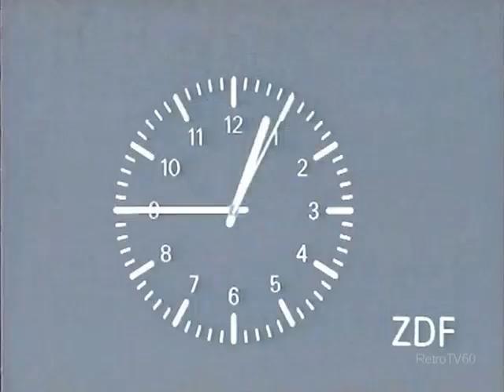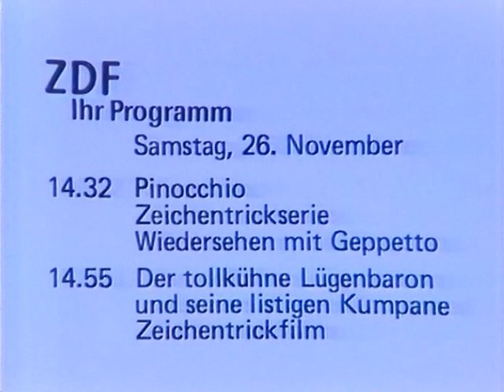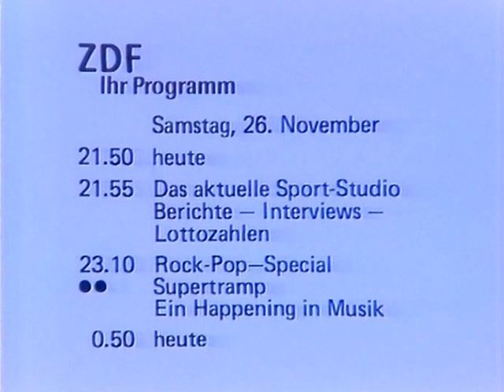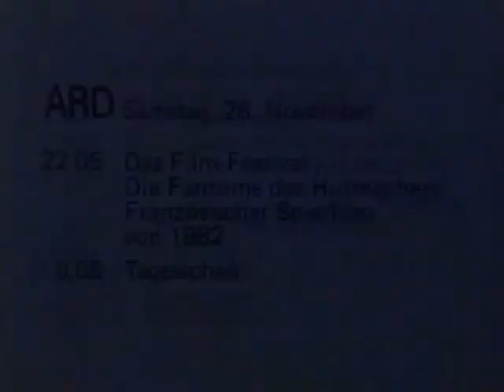ZDF Heute & Sendeschluss Fr. 25.11.1983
Sprecher Heinz Wrobel, 3:47 Pogrammvorschau